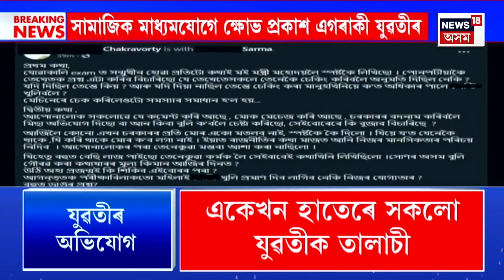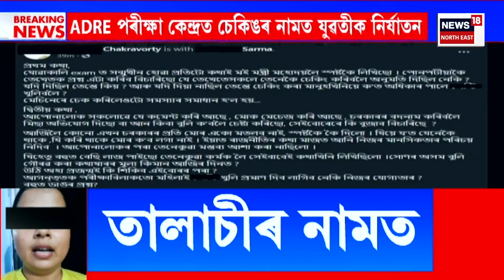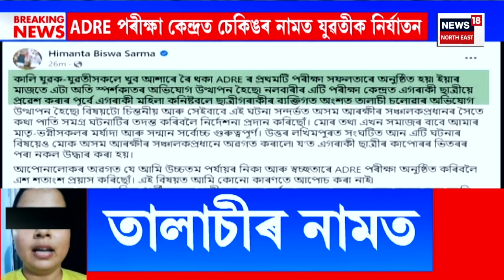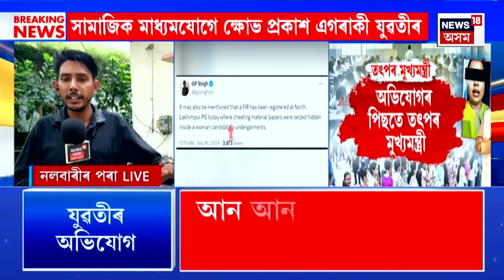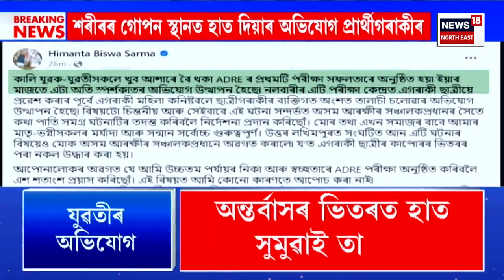MIDDAY NEWS | দুপৰৰ সংবাদ : মহিলা আৰক্ষীৰ বিৰুদ্ধে নিৰ্যাতন চলোৱাৰ অভিযোগ | ADRE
MIDDAY NEWS | দুপৰৰ সংবাদ | ADRE পৰীক্ষা কেন্দ্ৰত চেকিঙৰ নামত যুৱতীক নিৰ্যাতন
0:00 Intro
13:37 ADREৰ পৰীক্ষাত ২ পৰীক্ষাৰ্থীক সহায় কৰাৰ অভিযোগ